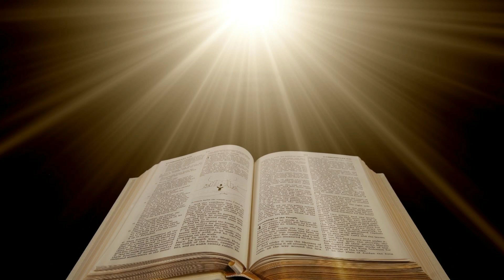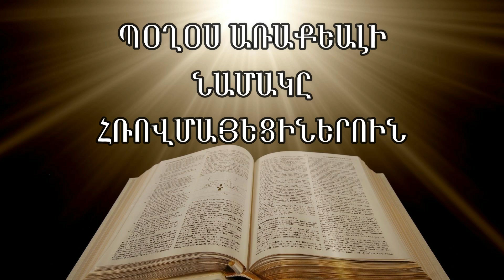ՊՕՂՕՍ ԱՌԱՔԵԱԼԻ ՆԱՄԱԿԸ ՀՌՈՎՄԱՅԵՑԻՆԵՐՈԻՆ